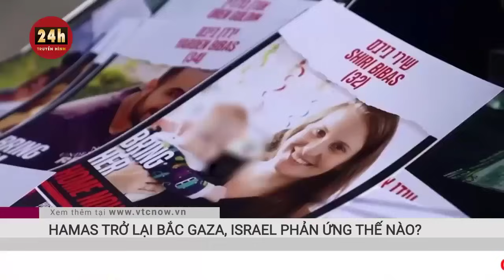Hamas quay trở lại Bắc Gaza sau hơn 100 ngày xung đột, Israel phản ứng thế nào? | THVN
Đầu tháng 1, Israel thông báo sẽ rút một số lực lượng khỏi miền Bắc Gaza sau khi triệt phá các hoạt động quân sự của Hamas trong khu vực. Nhưng giờ đây lực lượng này đã tái xuất ở phía Bắc Gaza sau hơn 112 ngày xung đột.